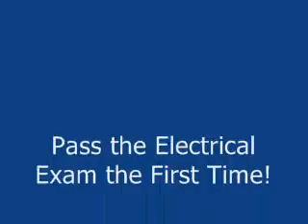Electricians Pass the Electrical Exam and Pull Your Own Permits!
Pass the Electrical Exam and Pull Your Own Permits!
95% First Time Passing Rate! Guaranteed, Unlimited Free Repeat Attendance Until You Pass the Exam!

Prepare to pass the specific city or state electrical licensing examination of your choice at any of our seminar centers nationwide. Advance testing to determine your preparation needs, individual attention in small seminar sessions with a balance of subject coverage and practice testing. Call Omniplex Corporation Trade Seminar Services at: 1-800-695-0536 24 Hours a Day and ask for the rapid registration discount.